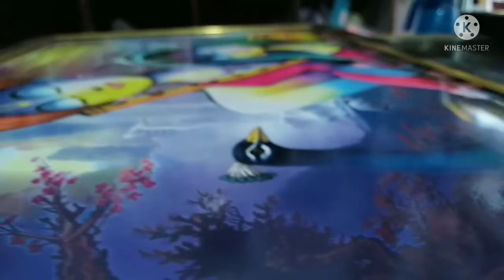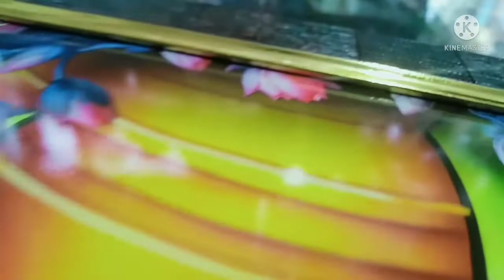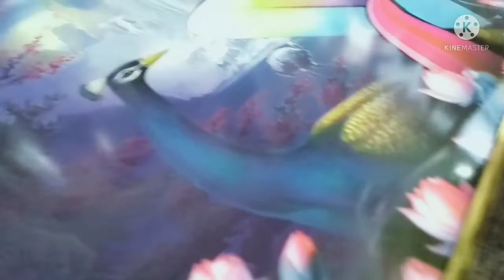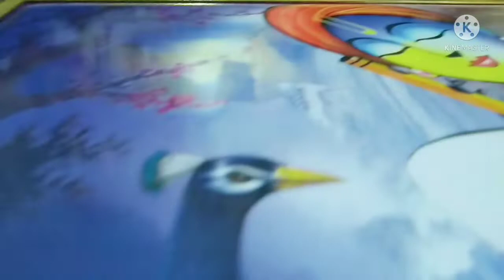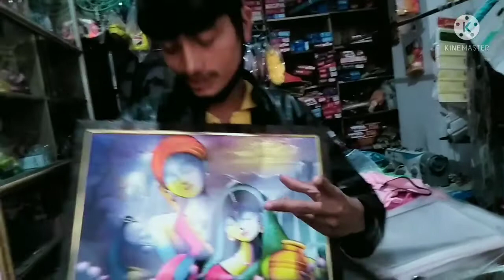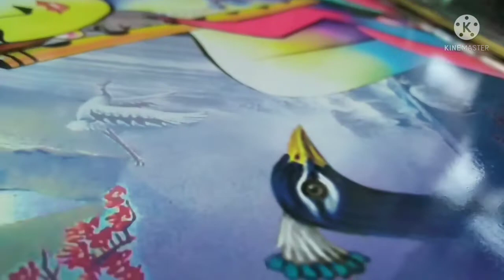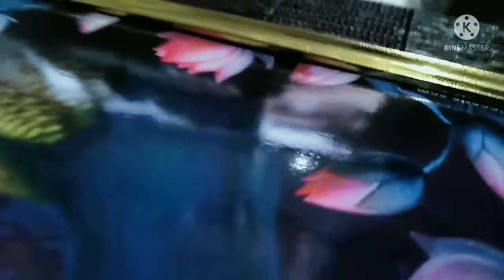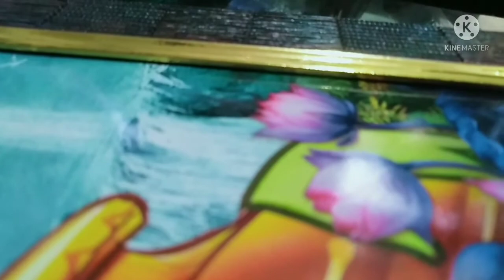latest Radha Krishna frame painting (12×18 )राधा कृष्णा फ्रेम्स चित्र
mera naam Monu jangid main aap sabhi logon ko painting on ki sari information providing karwata rahunga jaise ki frame painting board wali painting ya FIR bol painting ya FIR frame painting on ki sari information provided karwata rahunga thankyou dhanyvad